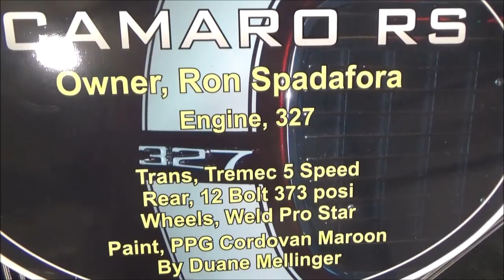1968 Camaro RS 327 Custom Dreamgoatinc Classic and Muscle Car Videos